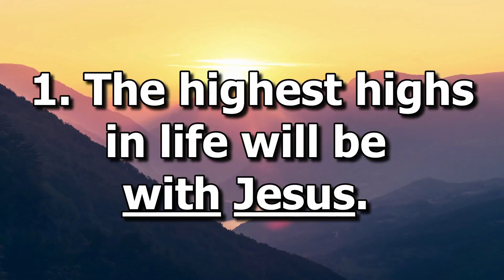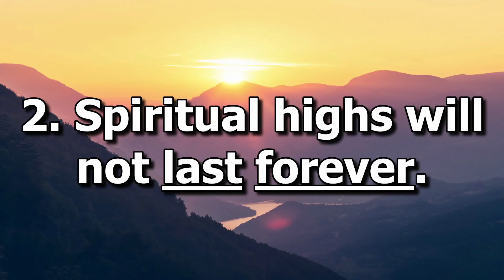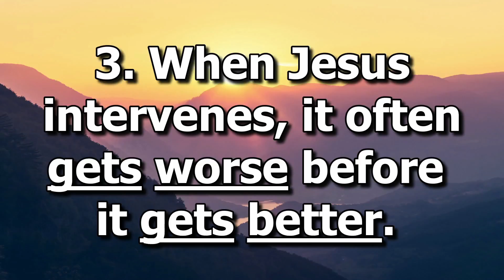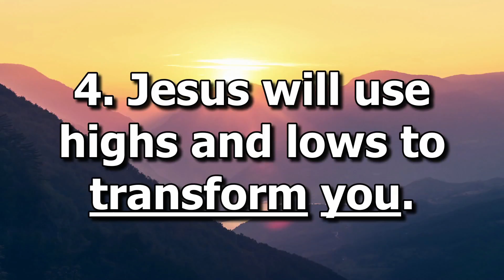The Book of Mark: Mountains and Valleys (8.1.21)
A sermon from the book of Mark 9:2-29

Songs:
Sing Wherever I go
Andrew Bergthold | Ed Cash | Franni Cash | Kyle Briskin | Martin Cash | Scott Cash
Kyle Briskin Designee (Admin. by Capitol CMG Publishing)
We The Kingdom ASCAP Designee (Admin. by Capitol CMG Publishing)
We The Kingdom Music (Admin. by Capitol CMG Publishing)

Jenn Johnson, Ed Cash, Jason Ingram, Ben Fielding, and Brian Johnson
2018 Alletrop music/ Shout Music Publishing Australia/ Fellow Ships Music/ So Essential Tunes/ Bethel Music Publishing

Jesus Paid it All ( O Praise the Name)
Nifong, Hall, Grape

The Way
Daniel Bashta, Ben Smith, and Pat Barrett
Heritage Worship Publishing/ Capitol CMG Genesis/ Housefires Sounds/ Bread and Wine Sounds

Evidence
Josh Baldwin, Ed Cash, Ethan Hulse
2020 Capitol CMG Paragon/ We the Kingdom Music/ Be Essential Songs/ EGH Music Publishing/ Bethel Music Publishing